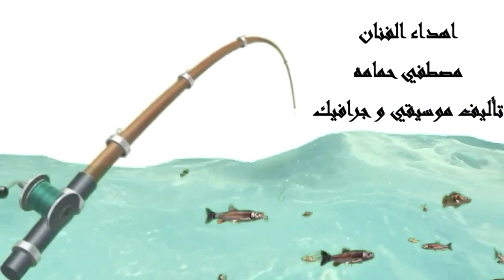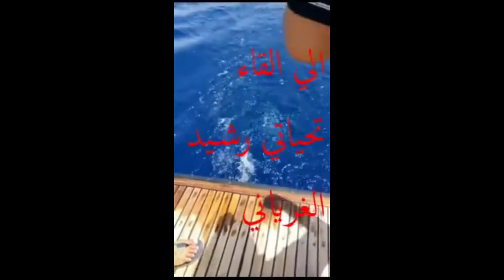صيد البحر الاحمر تونه بالجر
صيده جر مع اصدقاء في الغردقه السمكه المصاده كبريت من فصيله التونه  و بعض الصور مع احبه و اصدقاء اعتز بصداقتهم